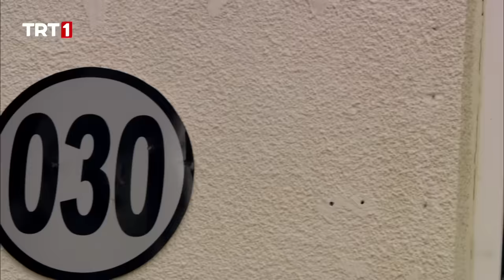Sakarya Fırat 134. Bölüm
Dağda Osman'ı kurtarmak için kendini feda eden Barut Yüzbaşı, ölümü beklerken karakolda da büyük bir hüzün vardır. Hiç kimse Osman'ın sağ salim gelmesine tam olarak sevinememiştir.
Hastanede tedavisi süren Osman'ın bile aklı, dağda kalan Barut Yüzbaşı'dadır. Herkes bir mucize beklemektedir. Diğer taraftan Jiyan'ı kaçıran Teo ilçeden dağa çıkabilmek için hazırlık yapar. Ama dağa çıkışlarında beklemedikleri bir engelle karşılaşırlar.
Halil ise Nilgün'den özür dilemenin yollarını ararken; ilçeye birlikte geldiği Erkan büyük bir eylemin tam ortasında kalır ve kurşunlara hedef olur.